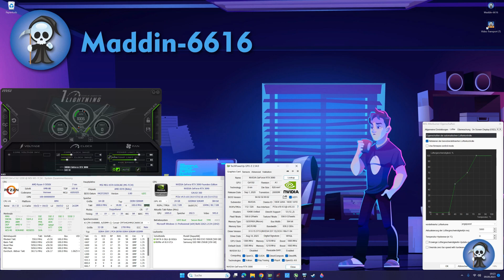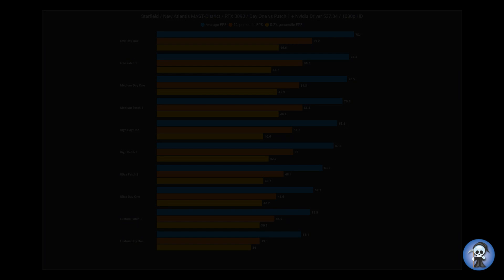Starfield / Patch-Check / RTX 3090 / Day One vs Patch 1 + Nvidia Driver 537.34 / 1080p / HD / 1K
0:00 Intro
0:10 Setup Information
1:00 Low Setting / HD
2:00 Medium Setting / HD
3:00 High Setting / HD
4:00 Ultra Setting / HD
5:00 Custom Setting / HD
6:00 Analysis results
6:10 Outro

Setup:
MSI MEG Godlike x570
RTX 3090 Founders Edition (Stock)
64GB Corsair Dominator Platinum 3600 CL18 (XMP)
Samsung SSD 980 PCIe3 250GB(OS)
Samsung SSD 860 EVO SATA 500GB (Game)